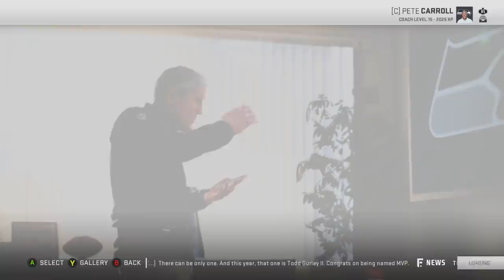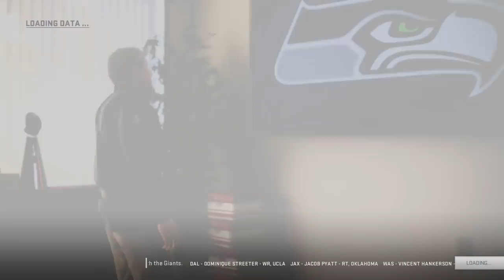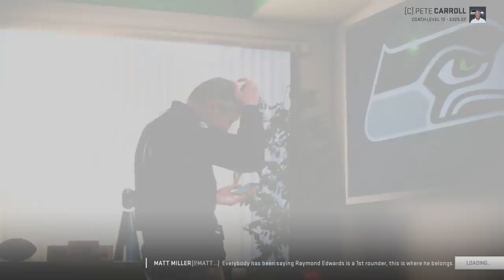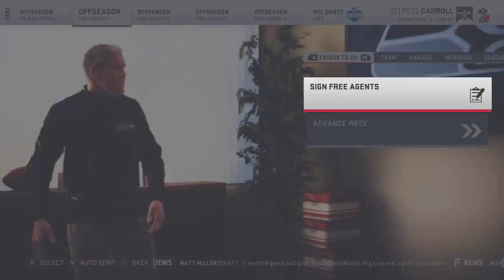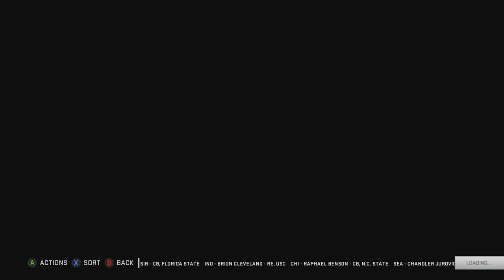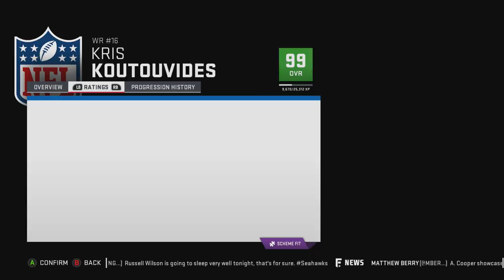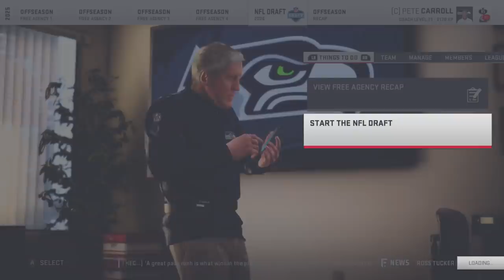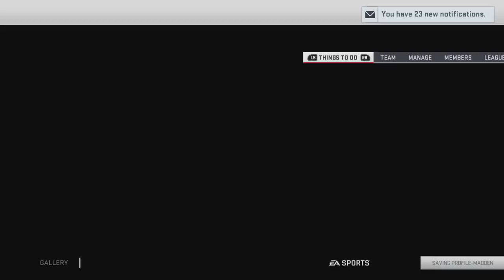Are the Seahawks the Next Dynasty? Madden 19 Seattle Seahawks 10 Year Sim Rebuild!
We're back with another video in our Madden 19 10 Year Sim Rebuild Series and we're taking on the very strange Seattle Seahawks! Have to call them strange as they can look so rough early on and have a lesser roster on paper but still perform well and surprise some teams.